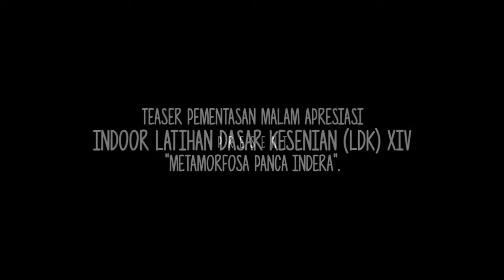Teaser Menuju Pementasan malam apresiasi LDK XIV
dokumentasi hari ke-4 indoor LDK XIV. video pendek tentang proses dari keompok-kelompok divisi untuk persiapan malam apresiasi indoor Latihan dasar kesenian (LDK) XIV "METAMORFOSA PANCA INDERA" UKM Seni UPKSBS UMI. BESAR DENGAN KARYA.